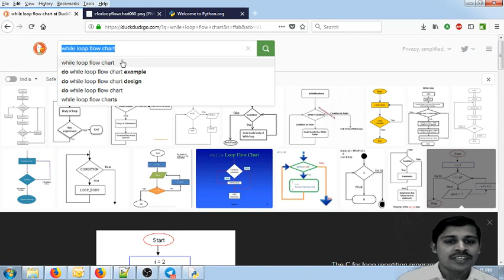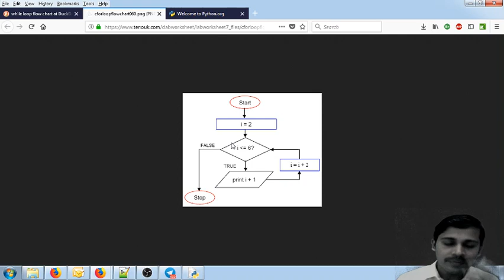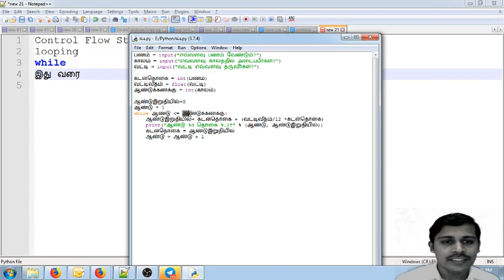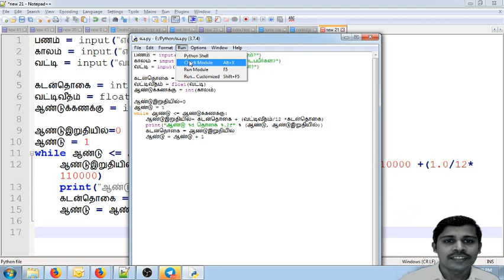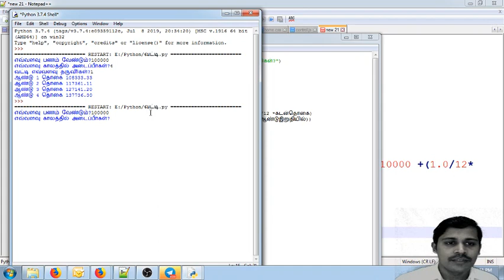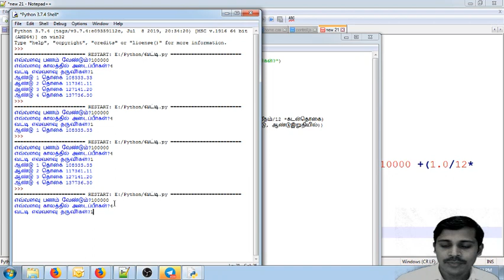Control Flow Statement - while loop - Python in Tamil for Beginners - Payilagam - Muthuramalingam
Control Flow Statement - while loop - Payilagam

1) +2 python
2) python in Tamil for beginners
3) Django 1.11 python 3.6.3 tutorial
4) python 3 Video in tamil